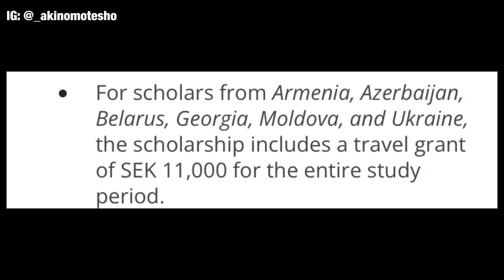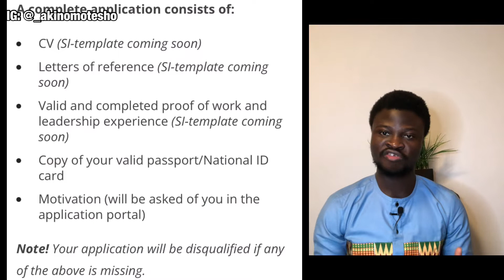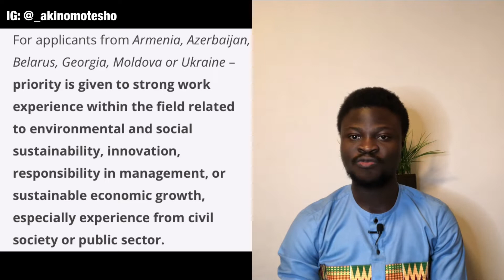Fully funded Masters degree scholarship in Sweden | Swedish Institute for Global Professionals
To be eligible for the SI Scholarship for Global Professionals, you must be a citizen of one of the 41 eligible countries, and have sufficient documented proof of work and leadership experience. You must also follow the application steps for University Admission and be admitted to one of the master's programmes on time.

TIMESTAMPS:
0:00 Introduction
1:10 YouTube Intro
1:30 The SI Scholarship
3:08 What the SI Scholarship does not cover
3:38 Required documents
4:22 Important things to take note of
5:51 Scholarship application process and timelines
7:51 Final words

Moonrise by Zuma
Album: Coming of Age
Released: 2015